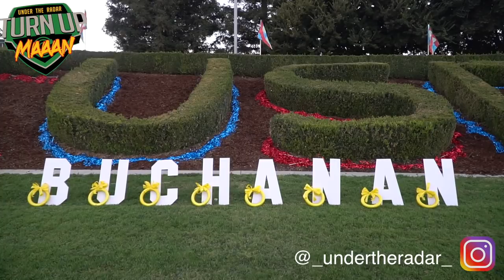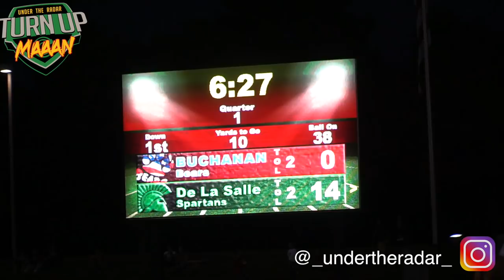🔥🔥 De La Salle vs Buchanan (Clovis, CA) | HSFB | UTR Highlight Mix 2018